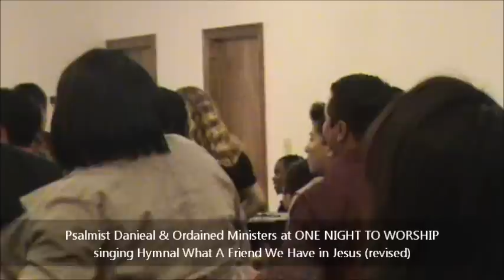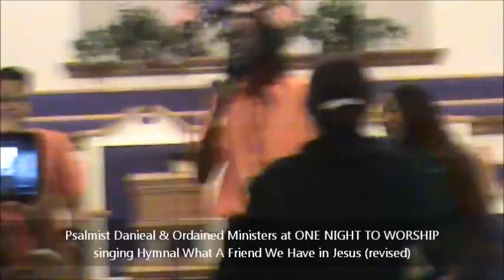ORDAINED at ONE NIGHT TO WORSHIP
Psalmist Danieal & Ordained singing "Created To Worship"